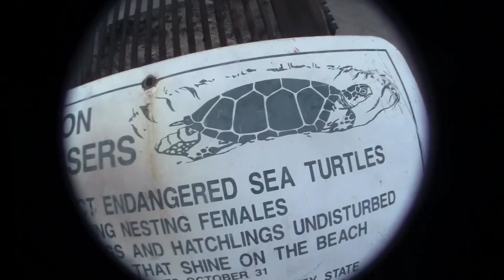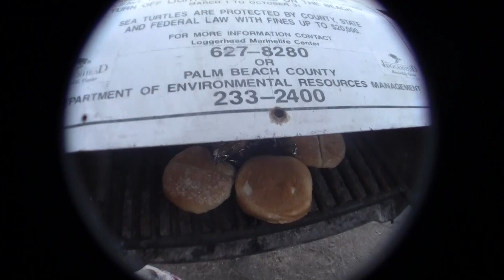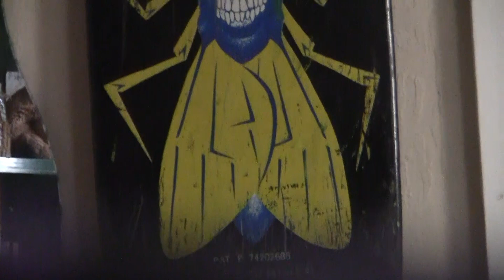CRAPSHIT DUB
CRAPSHIT video magazine
a CATHAUS production
Clips from summer
uuuh fuck yew